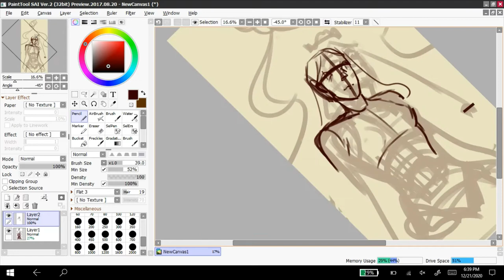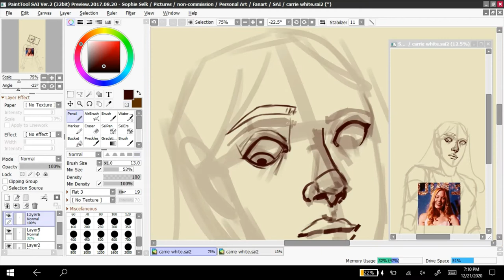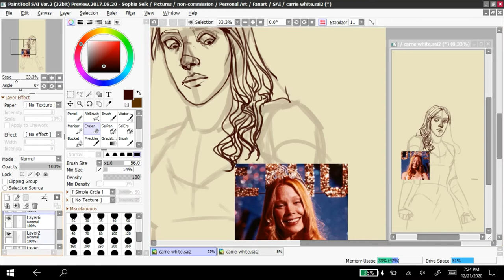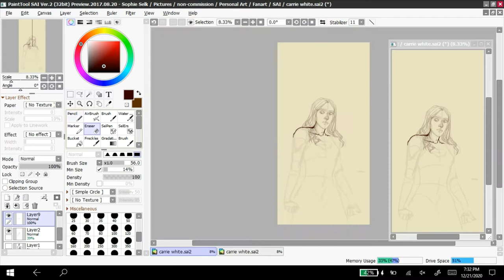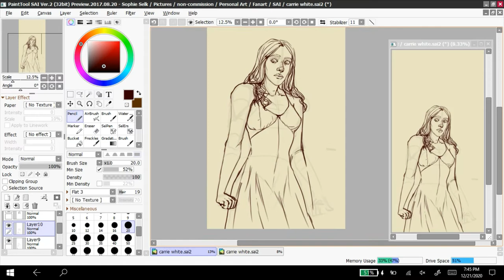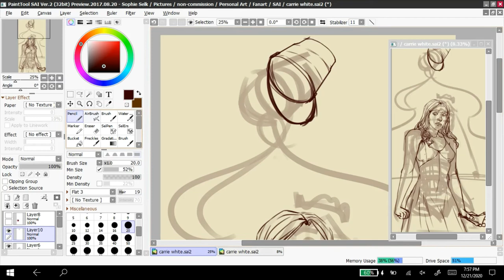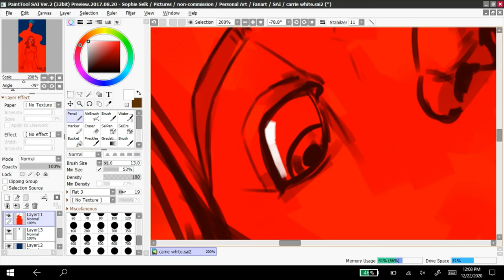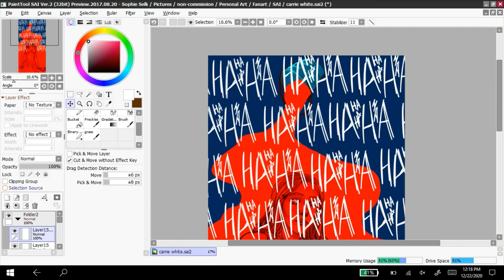Carrie White Speedpaint (Paint Tool SAI)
good horror girls with good girl riot bands